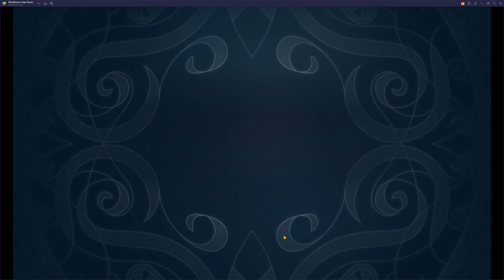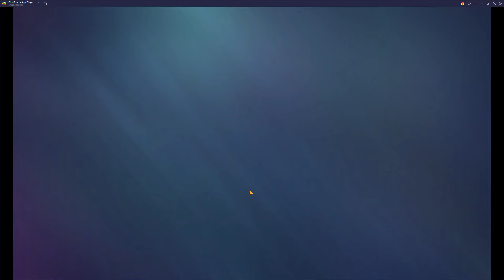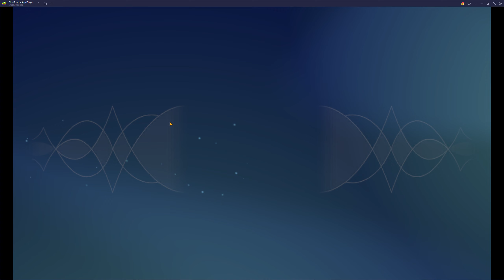Lord of the Rings Heroes of Middle Earth (Upgrading Eddric)